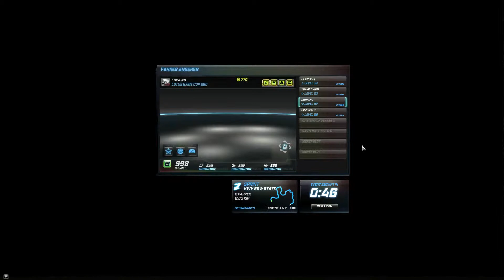Lets Play Need for Speed World #13 - Totraklatschi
Über ein Abo würden wir uns freuen!